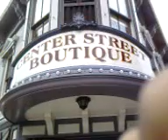ryan and haeyz : adventure in HK Disneyland @ Main Street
march 24 2011 - thursday (celebrating haeyz's bday)